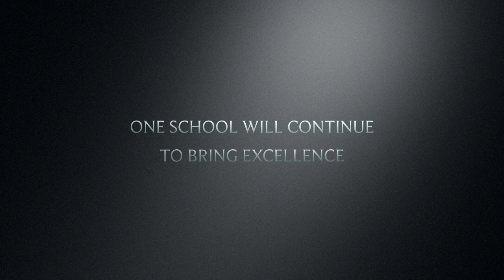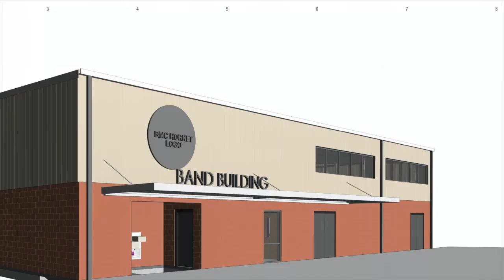Bishop Moore Catholic Moore Center for Excellence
Bishop Moore Catholic is growing! The new Moore Center for Excellence will be a multi-functional space that serves all our students and alumni.